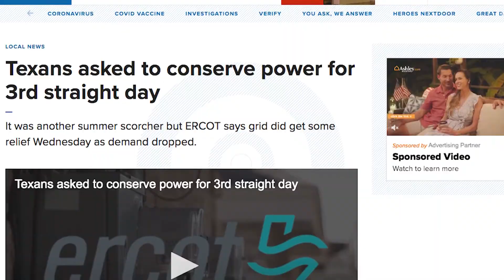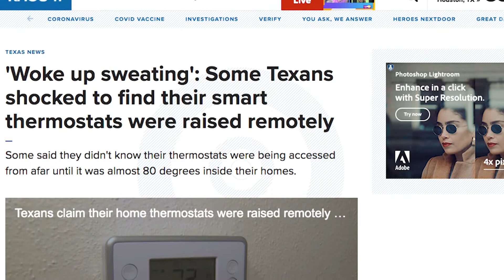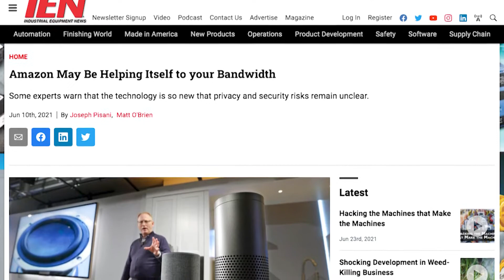Smart Thermostats Manipulated on Unknowing Customers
The energy industry in Texas continues to struggle. A cold snap in February led to blackouts that left millions of citizens without power. When the power went down, the death toll rose and, while 151 deaths have been attributed to the grid failure, a new report from Buzzfeed News links another 550 deaths to the catastrophe.
Part of the problem was communication. The grid was overstressed, and citizens set thermostats high to pump as much heat out of the furnace whenever the power popped back on. While the Electric Reliability Council of Texas (ERCOT) urged Texans to minimize the use of large appliances and keep thermostats as low as possible, many chose not to comply or never received the message.
Now, Texas is in the middle of a heatwave, and ERCOT is again asking residents to conserve energy to relieve the grid. However, this time the group in charge of Texas's electrical grid is taking more control over the situation, and it is reigniting fears many have had over the internet of things and a more connected society.
Some residents in the Houston area woke up sweaty and noticed that someone had been messing with the thermostat. After ERCOT asked residents to take it easy on the AC, many didn't listen. Some people had medical conditions or young children, some didn't get the message, and others refused to comply. That's when residents noticed that their "smart" thermostats were turned up and later received an alert saying that the change was part of a three-hour "energy-saving event."
The remote access was traced to a "Smart Savers Texas" demand response program managed by EnergyHub, a company that manages multiple electric grids across the U.S.
According to a report by KHOU, some customers entered sweepstakes that gave EnergyHub access to control their thermostats during periods of high energy demand. Residents can opt out of the program, but the concern is that many didn't know they were in it.
The event raises concerns over who can manipulate personal connected devices.
The news comes just a couple of weeks after Amazon was exposed for sharing the personal internet connection of anyone who owned an Amazon smart device. Sure, these are programs that you can opt-out of, but the problem comes when people don't know that they ever opted in.
The joke about IoT has long been: "Why do I need a smart fridge?"
We are sold on the prospect of smart, connected devices providing actionable data to make our lives easier or provide energy savings. Still, this story offers more fuel for the fire for those with Big Brother concerns.